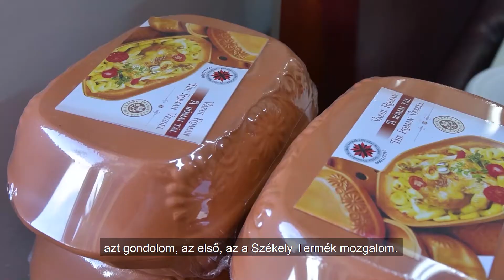CsíkiCsapat: Becze István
Becze István megyei tanácsosként főként vidékfejlesztési és mezőgazdasági témákkal foglalkozik. Az elmúlt időszak 3 legfőbb megvalósításának a Székely termék mozgalmat, a székelyföldi falugazdász-hálózat létrejöttét, illetve a Csomortáni Szövetkezet és vágópont létrehozását tartja.
 István szerint a megye ereje a vidékben van, ezért kiemelt figyelmet kell fordítani a továbbiakban is a községek fejlesztésére.